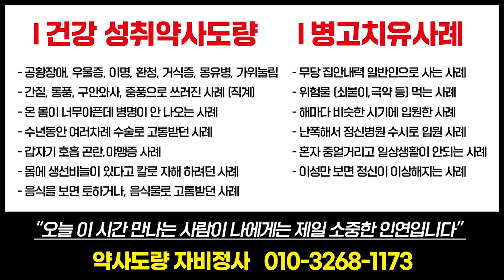"엄마, 나랑 같이 가자" 내 가족으로 둔갑하여 나에게 접근해 온 귀신의 정체는..? 빙의,퇴마,희귀병 전문 스님이 실제 경험한 저승사자 이야기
★자비정사 효월 혜진스님
주소 : 경기도 용인시 기흥구 민속촌로 75  자비정사

자비정사 효월 혜진스님은 덕분TV 소속이십니다

스님께서 광고전화와 문자로 힘들어 하십니다

※자비정사 효월 혜진스님 지난 영상